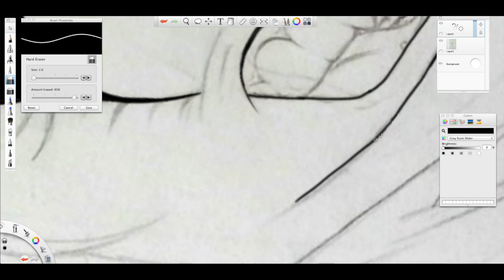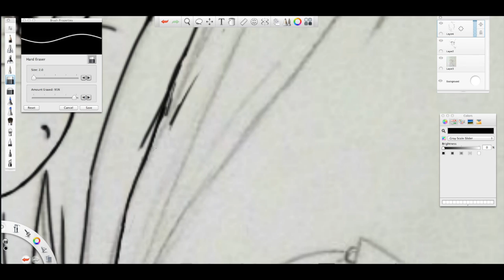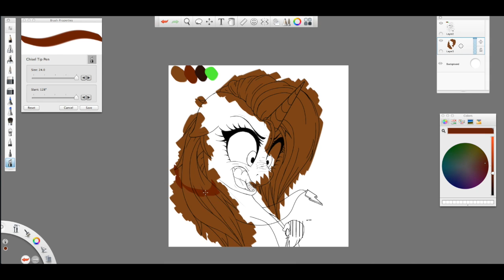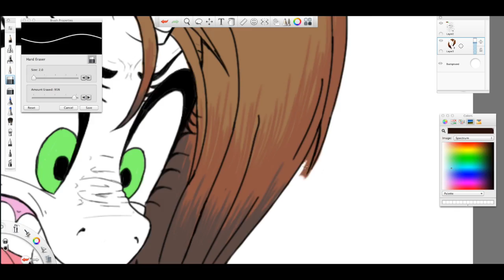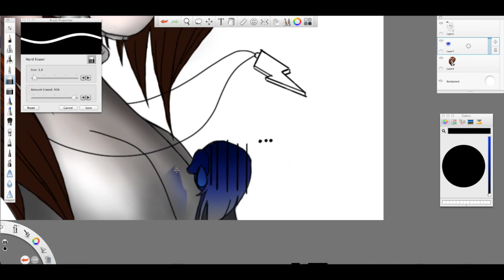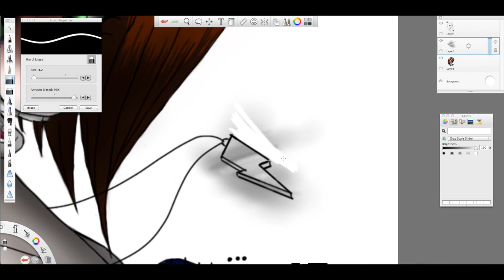Speedpaint Oc Outrage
This video is another speedpaint of my oc violet. Songs: program used: Sketckbook. Equiptment: Imac, wacom pen tablet. Picture